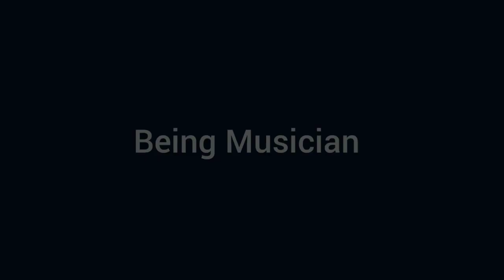PHIR KABHI | Tribute to Sushant Singh Rajput | Being Musician | Cover Song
Dear SSR this one's for you ❤️
A gem gone too soon💔

Gear :
Microphone - Moano AU A03

Interface - Behreinger euphoria um2

Mic stand